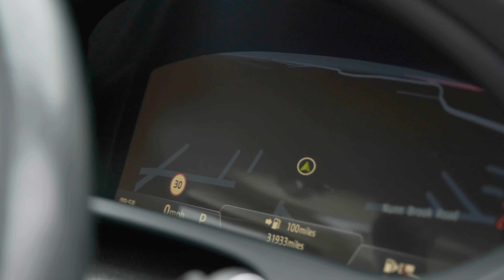Jaguar XJ Portfolio | Auto 100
1 Owner From New XJ Portfolio With Full Jaguar Main Dealer Service History, Finished In Ammonite Grey With Ivory Leather Upholstery, 20" Orona Design Alloy Wheels, Panoramic Sunroof, Meridian Surround Audio System, Electrically Adjustable Memory Seats With Heating/Ventilation & Massage Functions, Heated Steering Wheel, Heated & Ventilation Rear Seats, Satellite Navigation With Bluetooth Connectivity, Rear Parking Camera, Front & Rear Parking Sensors & More. Here at Auto 100 we are an independent prestigious car reseller. We are based in the heart of England just off junction 28 of the M1 in Nottinghamshire. Established since 2002, we are a family run business and have a collective knowledge of over 100 years & all of our cars come with finance available, up to 24 months extended warranty and checked thoroughly for peace of mind buying.(U33178)@auto100_notts @auto100.